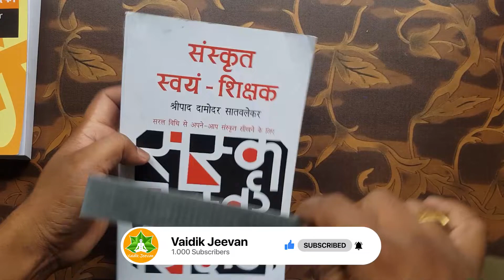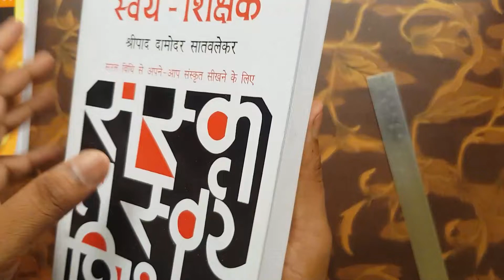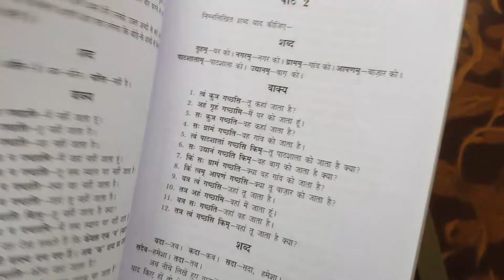Samskrit Swayam Shikshak Paperback -संस्कृत स्वयं-शिक्षक Book Review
Samskrit Swayam Shikshak Paperback -संस्कृत स्वयं-शिक्षक